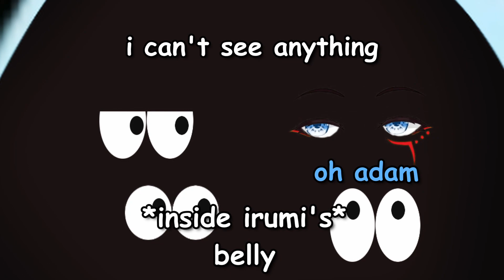Goose Goose Duck - Friendship built on LIES AND BETRAYAL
I hope i get to do better and more discipline in making these.. i want all my friends and family's support goes to show.. I made smth out of myself..
so thank you guys for everything and all you guyse have done